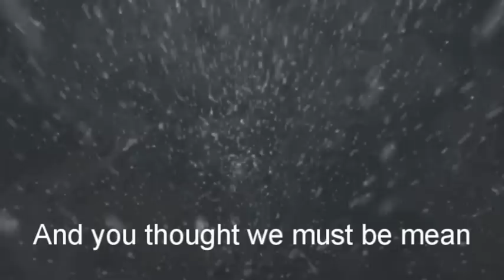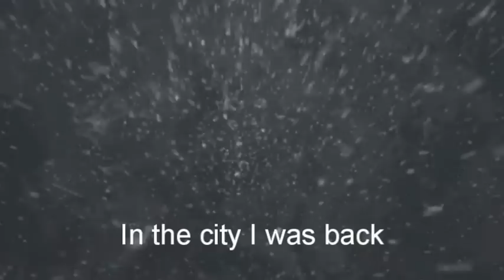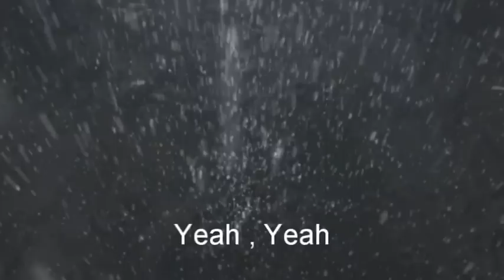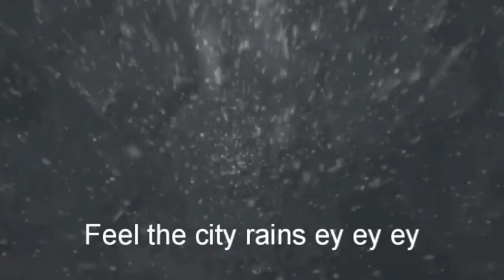Mobi Dixon Ft M que – City Rains Lyrics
Hailing from East London, South Africa. Mobi Dixon has been producing music for 13 years. He released his 1st EP "Dance is Kulcha" on vinyl and digital in 2007. After winning the DJU/AXE remix competition in 2008 he took his craft to the next level and worked with labels like House Africa, Sheer House and Kalawa Jazmee and did local and international remixes for artists like Rowick Deep, Fistaz Mixwell, Giggs Superstar and Marissa Guzman.

2014 sees the release of his new single City Rains featuring talented soft rock artist M.que. This fusion of jazz, soft rock and African rhythm best represents Mobi's unique sound he calls tribal soul.The song is already making major waves on South Africa’s biggest radio stations with a music video destined to follow suit.

(p) Andasoul Publishing
Distributor: Static Plastic